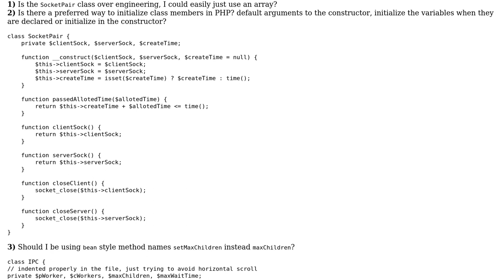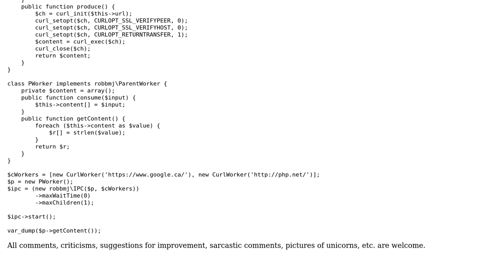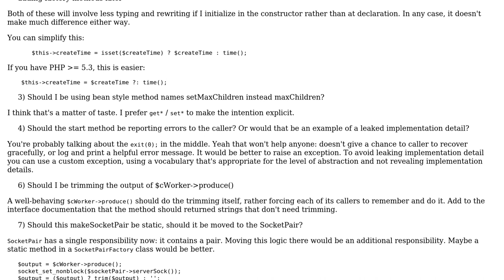Code Review: Simple One Way IPC Implementation for pcntl_fork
With thanks & praise to God, and with thanks to the many people who have made this project possible! You are responsible for your own actions.